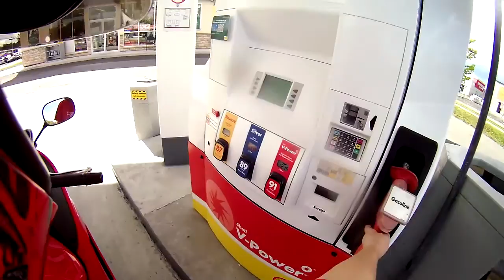Dual Vlog With Gf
Some funny bits with gf on the back.